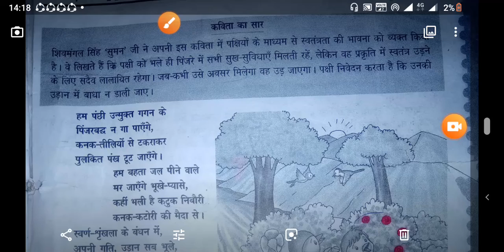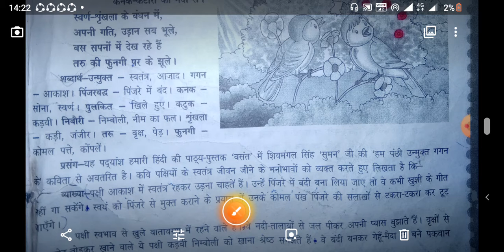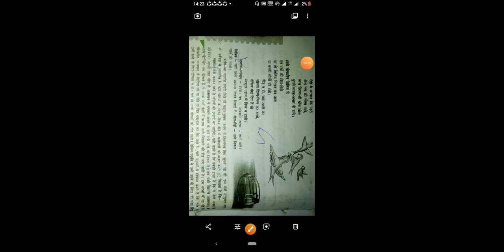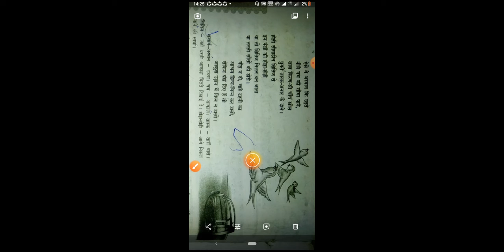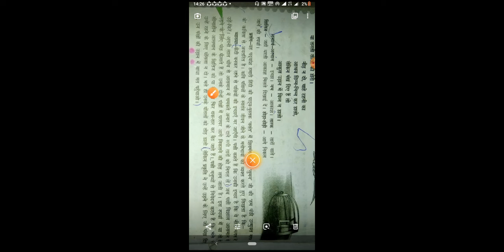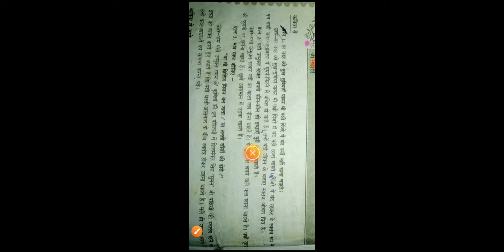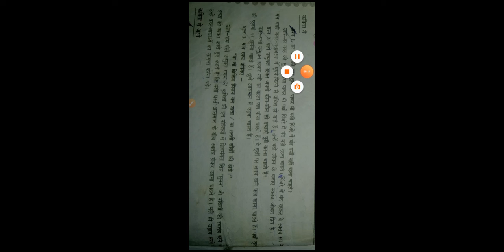Vasant – Hum panchi unmukt gagan ke class 7 lession 1 (हम पंछी उन्मुक्त गगन के)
Hum Panchhi Unmukt Gagan Ke (हम पंछी उन्‍मुक्‍त गगन के) HINDI Class VII Hindi Poem - हिन्दी कविता - Ek Tinka एक तिनका हिन्दी कविता  Hind Class VII Basant  Book (Course A) - explanation by  by Anjali Sarser  ."MATH BY SARSER"